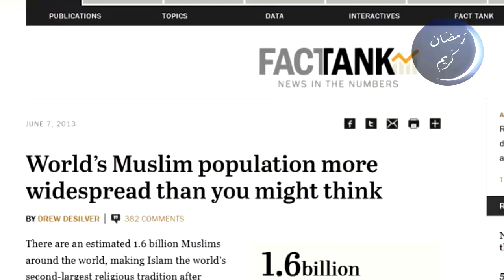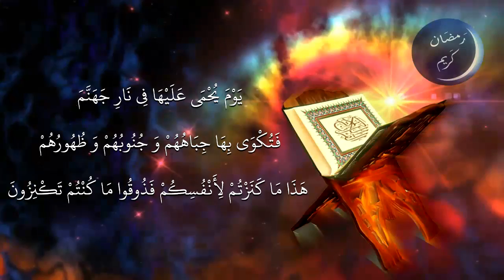إعجاز أجزاء القرآن ..الجزء العاشر # 10 | عبد الدائم الكحيل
من الإعجاز العلمي في الجزء العاشر من القرآن الكريم: نتحدث في هذا الفيديو عن الدين الأكثر انتشاراً في العالم حسب إحصائيات أمريكية موثقة.. ونتأمل الإشارات القرآنية لهذا الأمر: { يُرِيدُونَ أَنْ يُطْفِئُوا نُورَ اللَّهِ بِأَفْوَاهِهِمْ وَ يَأْبَى اللَّهُ إِلَّا أَنْ يُتِمَّ نُورَهُ وَ لَوْ كَرِهَ الْكَافِرُونَ }  [التوبة:  32].

لمشاهدة سلسلة الموت لعلاج اصعب المشاكل والهموم وضيق العيش.. وللراحة النفسية ... ولا تنسونا من